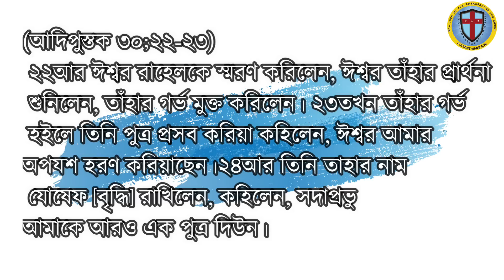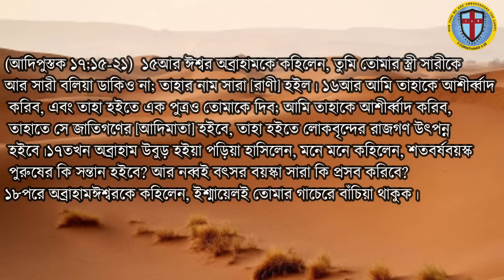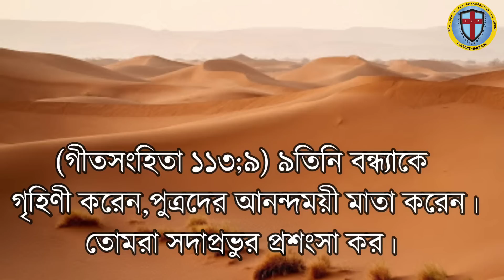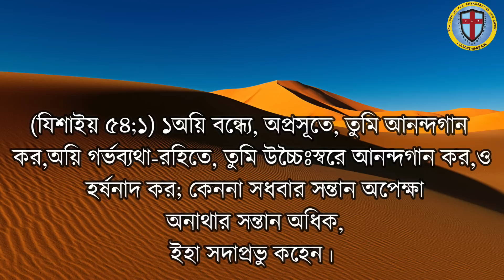God Can Give Children To Infertility || ঈশ্বর বন্ধ্যাকে সন্তান দিতে পারেন || Biblical Teaching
Pastor Pankaj Bhuinya